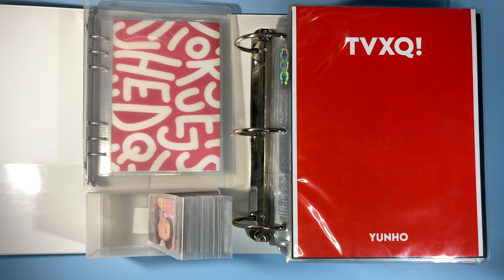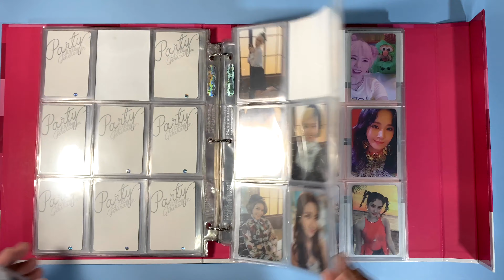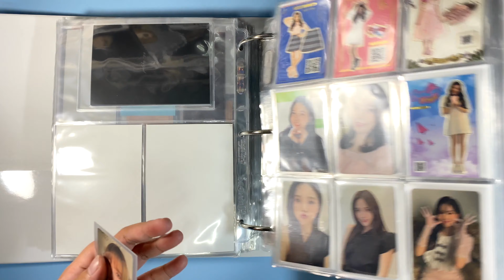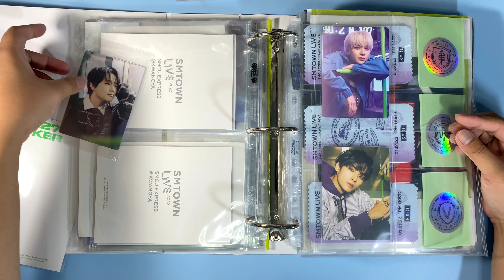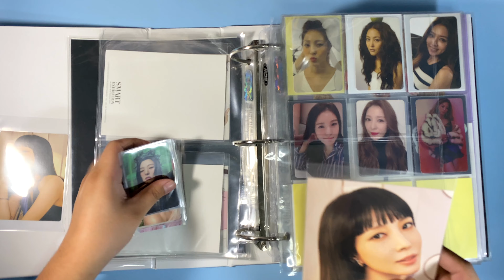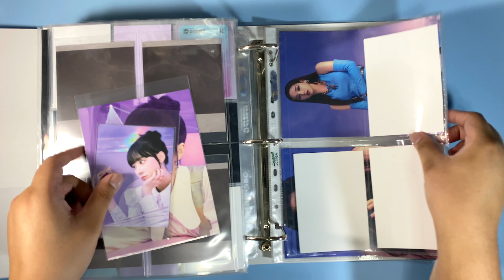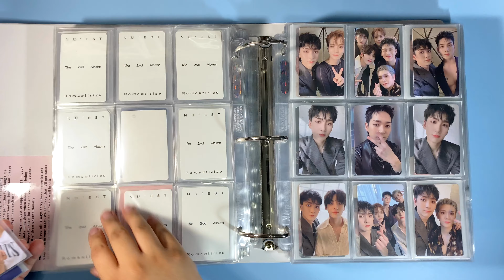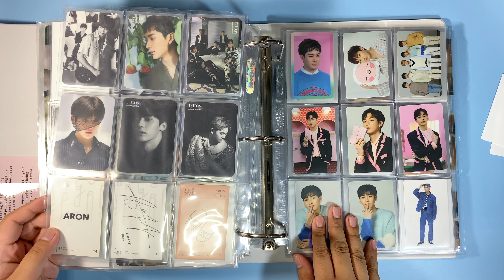Storing Photocards in my Binder! #12 (Red Velvet, NU'EST, Aespa, NCT, Taeyeon, EXO, Apink, & more!)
The start of my 2 photocard storing videos per month schedule! This still took a long time to film but at least it's not an hour long anymore! Will try to make the next ones be less than 30 minutes!

Do you want to see more of these? Let me know!

Earn an instant $10 and more rebates while shopping at your favorite online stores (YESASIA is included) by using this

アフタヌーンティーを君と by Yu Hatanaka

Timestamps:
00:00 Intro
01:01 TVXQ!
03:16 EXO
04:14 Girls' Generation
07:15 Apink
08:37 Oh My Girl
08:55 Billlie
09:38 NCT
13:15 NCT 127
13:48 NCT Dream
15:28 BoA
16:56 Red Velvet
20:13 Aespa
21:44 LUNA
23:47 NU'EST
29:37 Outro